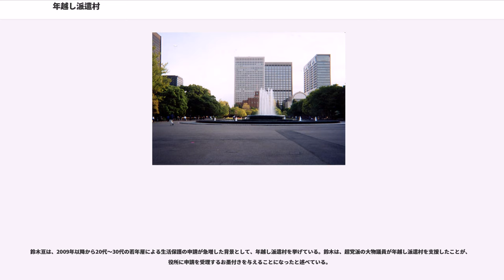年越し派遣村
年越し派遣村（としこしはけんむら）とは、複数のNPO及び労働組合によって組織された実行委員会が2008年12月31日から2009年1月5日まで東京都千代田区の日比谷公園に開設した、一種の避難所である。政治的意図を持った社会運動（越年闘争）の側面もある。

キャッチコピーは「日比谷で年末年始を生き抜く。」

イベントの発起は、湯浅誠によると「同様の問題意識を持つ人たちと昨年暮れに、東京・飯田橋の居酒屋で飲んでいて、話が決まった」という。

2008年12月31日に日比谷公園の霞門付近に開設され、自立生活サポートセンター・もやい、全国コミュニティ・ユニオン連合会などが中心となって組織された実行委員会が、炊き出しや生活・職業相談、生活保護申請の先導を行った。また、ハローワークが業務を開始する1月5日までの簡易宿泊所を設置した。

2009年1月2日には、実行委員会からの要請によって厚生労働省が自省の建物内にある講堂を、同省が業務を開始する1月5日の午前9時まで宿泊所として提供することになった。一方、実行委員会では、1月5日以降の宿泊場所も提供するよう同省に要請し、この結果、中央区に2箇所、練馬区と山谷に各1箇所、計4箇所の臨時シェルター設置が決まった。同年1月5日、派遣村の撤収作業が行われた。

期間中に派遣村を訪れた失業者はおよそ500人、参加ボランティアは1680人、寄せられた義捐金は2315万円となった。

1月4日、厚労省と東京都は5日以降の簡易宿泊施設として中央区京華スクエア体育館、中央区十思スクエア体育館、東京都石神井学園用体育館、山谷地域越年越冬対策宿泊援護事業なぎさ寮を12日まで提供し、毎日500人分の宿泊所と食事を提供することを決定した。

1月5日、全国労働組合総連合と日本自治体労働組合総連合共に「村民」らが日比谷公園から国会議事堂までのデモを行った。

1月9日までに派遣村に集まった人のうち223人が生活保護を申請し、大半の人間へ受給が決定している。12日以降は、実行委員会が東京都内の2つの旅館を借りて宿泊場所や食事を提供することを決定した。

派遣村から移った都内の施設でハローワークが出張実施している就職相談では、住み込みで働ける仕事を中心に4000件以上の仕事が紹介されている。9日までに求職の登録をしたのは125人と、生活保護を申請した約半数である。

当時の与党からは自由民主党の大村秀章厚生労働副大臣と片山さつきが、野党からは民主党の菅直人、日本共産党の志位和夫、社会民主党の福島瑞穂、国民新党の亀井久興、新党大地の鈴木宗男などが派遣村を視察、スピーチする。これに関しては賛否両論がある。

麻生太郎内閣総理大臣は1月3日、厚労省講堂の使用期限が切れる5日以降について、河村建夫内閣官房長官に「今は講堂を使っているが、その後のこともある。対応に万全を期してほしい」と指示した。坂本哲志総務大臣政務官は「本当にまじめに働こうとしている人たちが集まっているのかという気もした」「学生紛争の時の戦術、戦略が垣間見えるような気がした」と述べた。この発言は野党の他、与党である公明党の太田昭宏代表からも批判を受け、坂本は翌日に記者会見を開いて発言を撤回し、謝罪した。一方で、この発言についてインターネットの匿名掲示板上では擁護論もあるという。

石原慎太郎東京都知事は1月5日、年頭の挨拶で「（この問題について）厚生労働省はどう対応したらいいか分かっておらず、結局、ボランティアや地方自治体が協力して成果を挙げた。本当に国は大事な現場を知らない」と述べ、派遣村の取り組みを評価し同省の対応を批判した。

派遣村に手伝いに行った新党日本の田中康夫は、その時の印象から「テントを張っている人々は突如企業からクビを切られたような人では無く、日々飯場のような仕事をしている人であり、「日比谷公園に行けばメシが食えるらしいぞ」と聞きつけてやってきた人が多かった。」「（共に運動をしている）日教組や連合、共産党系の組合などは、いくつもある自分達の組織の施設を開放するなど、やるべきことがあるのではないか」「組合や政党が参加していた事に違和感を覚え、村長の湯浅氏が考えていた事と違う方向へ行ってしまったのではないか」と語った。

みのもんたは『みのもんたの朝ズバッ!』で、「（ハローワーク関係者から聞いた話として）求人はたくさんあ...